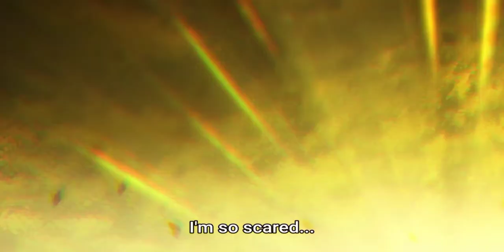Michiru save Nana from death + Ending | Talentless Nana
I literally cried in this scene
I haven't read the manga, and i will start now

Anime: Talentless Nana, Munou na Nana

Credits to:
Producers:Square Enix, AT-X, Nippon Columbia, BS Fuji, Hakuhodo DY Music & Pictures, Docomo Anime Store, Yomiuri TV Enterprise, Kanon Sound, NichiNare, Kadokawa, Muse Communication, Show Corporation
Studios: Bridge